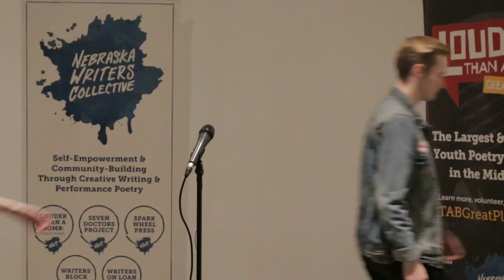Louder Than a Bomb Great Plains, 2017, Bemis Center